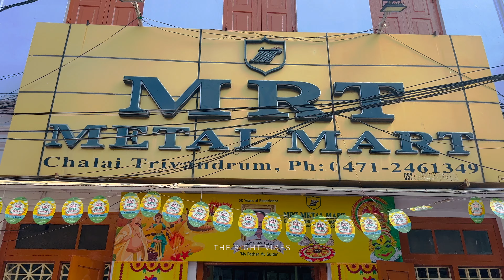അടുക്കളയിലെ പഴയ പാത്രങ്ങൾ ശല്ല്യമായപ്പോ!! | The Right Vibes | Malayalam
അടുക്കളയിലെ പഴയ പാത്രങ്ങൾ ശല്ല്യമായപ്പോൾ!! | The Right Vibes | Malayalam